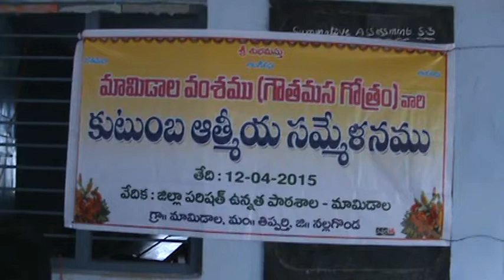Mamidala (Gauthamasa Gotra) Get-together April 12 2015 @ Mamidala Village -Part-1/7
The mamidala event organized on April 12 2015 @ Mamidala Village in memory of fore-fathers who left this village in 18th century to hyderabad. The objective for organizing this event is reunion of mamidala members and to bring the propesrity, pleasure and peace.